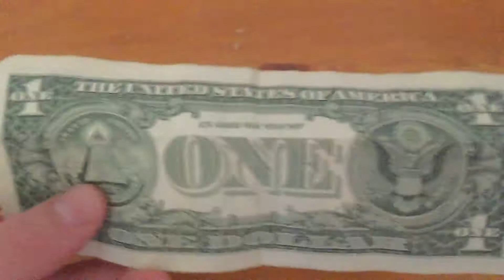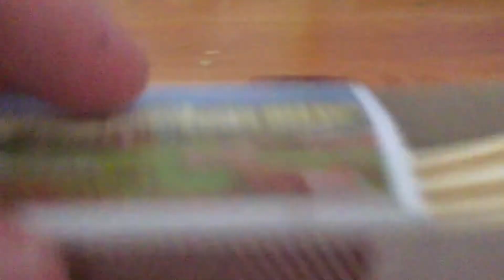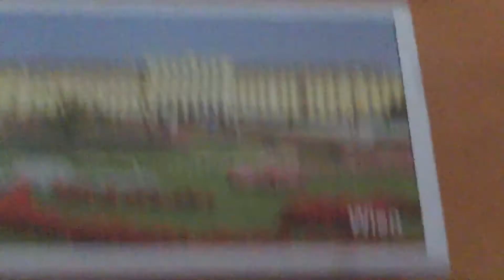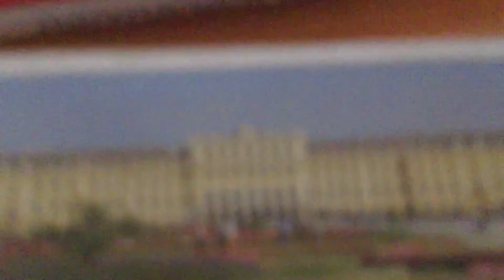Magie e risposte #3